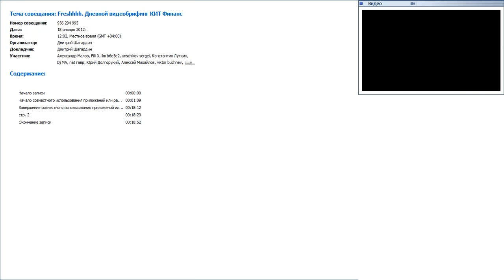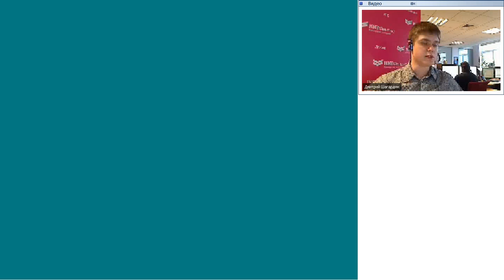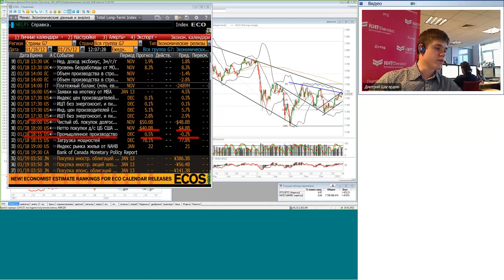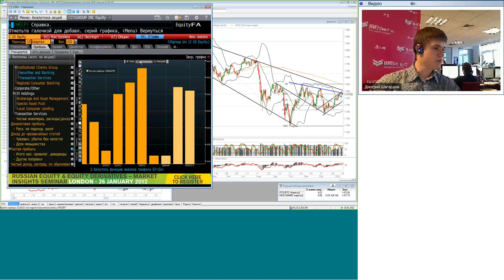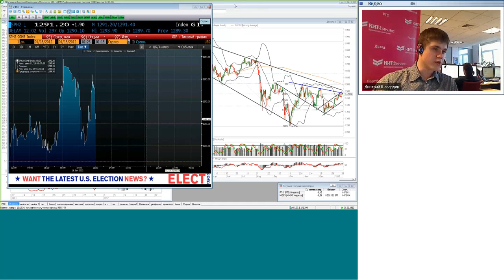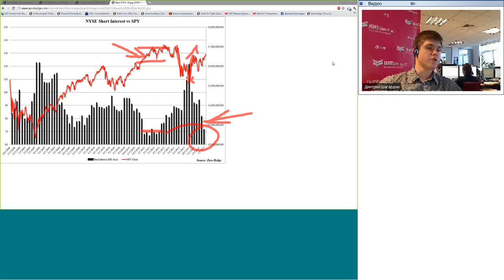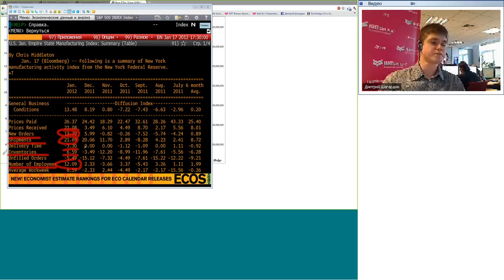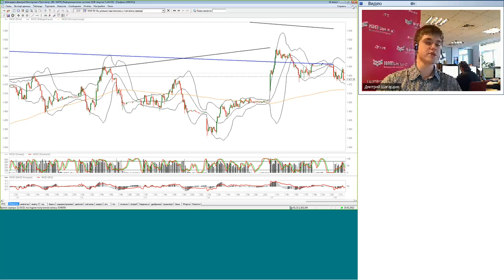18.01.12, 12:00(мск) - Freshhh, аналитика, видеобрифинг КИТ Финанс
Freshhhh -- 15 минут : текущая торговля, новости, комментарии, оценки, прогнозы, идеи.

Обсуждаем: Топлива для роста все меньше

Содержание видеобрифинга:

1.Начало и ход торгов в Европе (в разрезе по секторам), последние новости по региону
2.Текущая динамика фьючерсов на американские фондовые индексы (внутридневное движение)
3.Динамика на сырьевых рынках: нефть, золото, промышленные металлы (графики)
4.Ситуация на валютном рынке (основные тенденции и графики)
5.Обзор важной макроэкономической статистики на день (экономический календарь)
6.Текущее состояние и динамика индексов ММВБ и РТС, техническая картина торгов
7.Обсуждение основных новостей и идей по российским эмитентам
8.Прогноз по рынку на вторую половину дня.